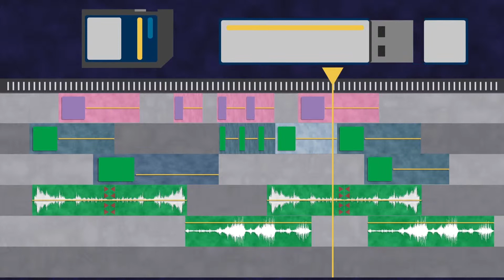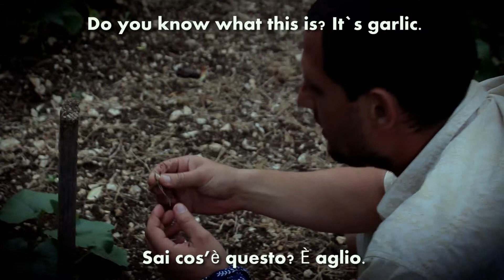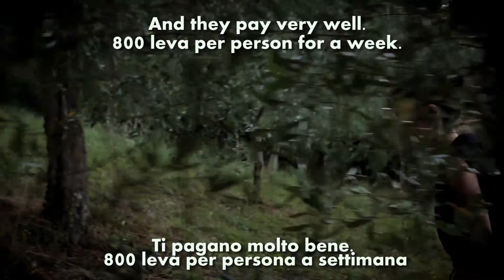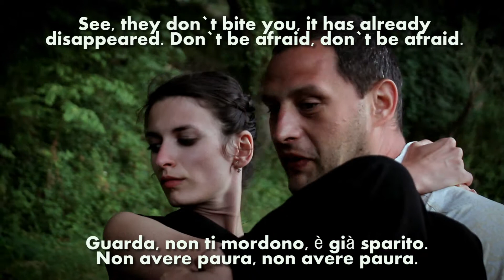The Farm - CinemadaMare 2017 Oliveto Citra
"the farm" è il corto realizzato a Oliveto Citra da Kristina Stoyanova
CinemadaMare XV edizione
1-7 luglio 2017